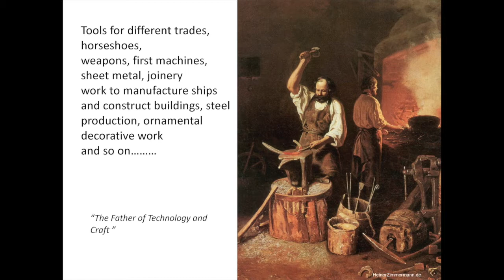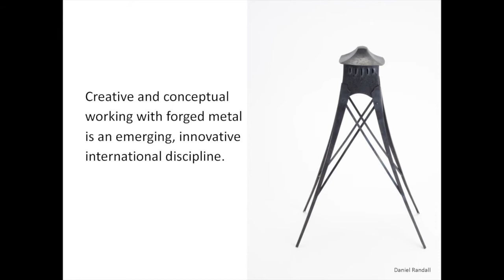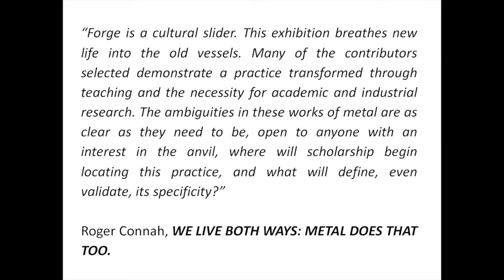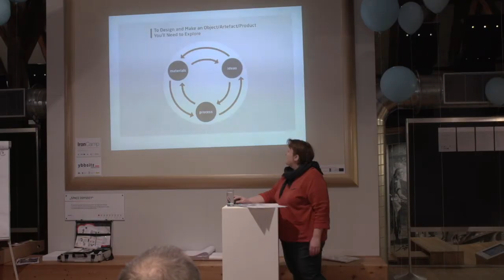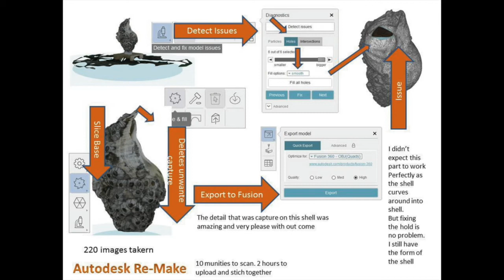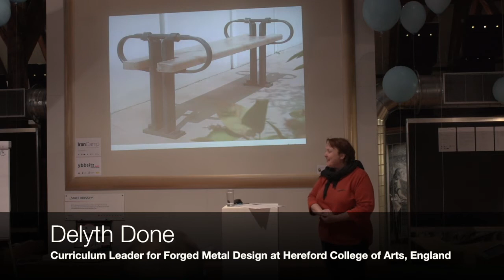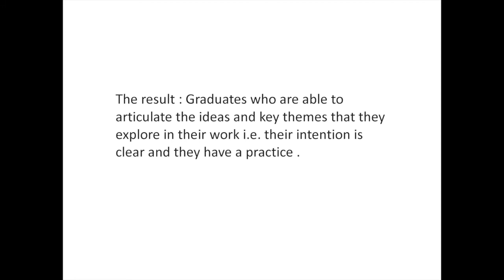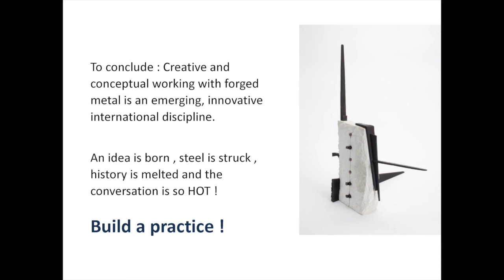Lecture: An idea is born, steel is struck, history is melted & the conversation is hot! Delyth Done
We were gratefully delighted to have Delyth Done in Schmiedezentrum Ybbsitz for her Lecture at the IronCamp Symposium and for letting us have her FORGE exhibition in Haus FeRRUM for the Winter 2018.

Schmiedezentrum Ybbsitz, 2018
Haus FeRRUM - welt des eisens, AT-3341 Ybbsitz

Hosting event:
Symposium "IronCamp - New Paradigms for Metaldesign and Handcrafts"
A project funded by
LEADER LE14-20 Europäische Union und Land Niederösterreich
with support of
Eisenstraße Niederösterreich
Ring der Europäischen Schmiedestädte